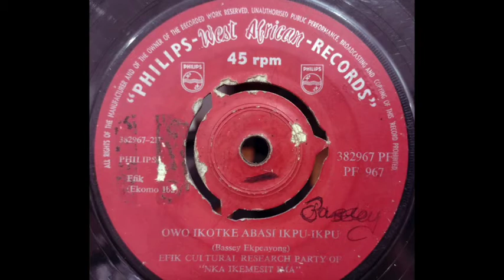Owo Ikotke Abasi Ikpu-ikpu - Efik Cultural Research Party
Efik Cultural Research Party of “Nka Ikemesit Ima”
Philips – West African – Records, 382967 PF.
“Owo Ikotke Abasi Ikpu-Ikpu,” by Bassey Ekpenyong.
(flip side): “Ubon Eyere Ndom Iyereke Nkan,” (Uqua) Efik, by Bassey Ekpenyong.
Genre: (Ekomo Iba) Efik.
This music is related to the classic Calabar folktale "Mutanda oyom Nnamondo" (Mutanda's Quest for Nnamondo).